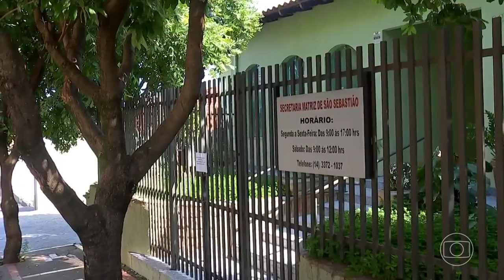Padre é suspeita de atropelar ladrão no interior de São Paulo |Jornal Nacional| Tv Globo